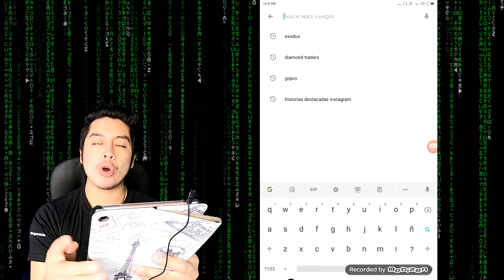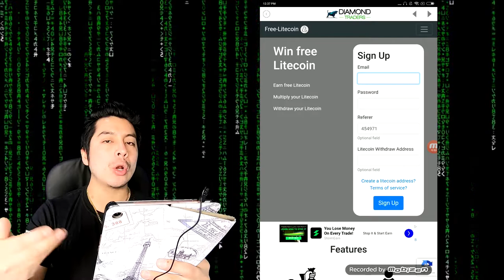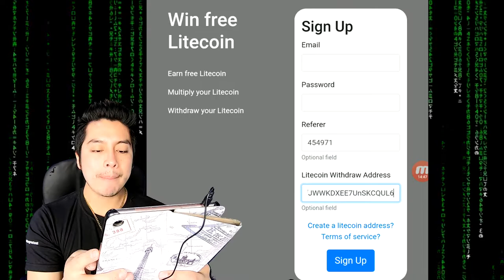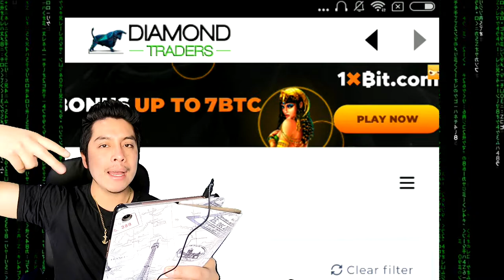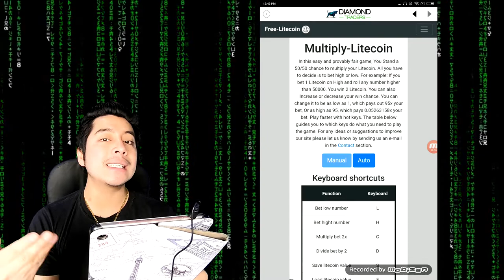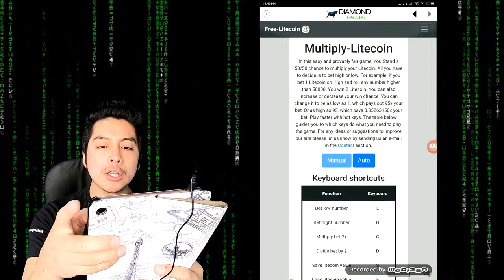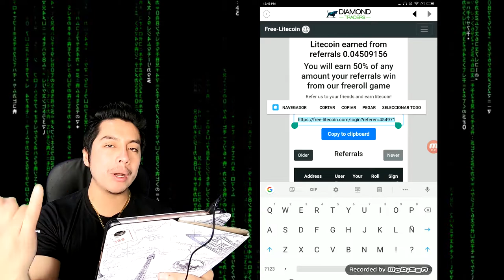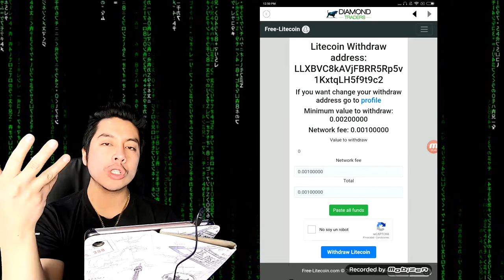🔴Gana LITECOIN GRATIS cada hora con esta App ➡ 💰[FUNCIONA🤑]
✅🤑 Descarga nuestra App desde la Google Play y GANA CRIPTOMONEDAS GRATIS 💰

Lα cσpiα dε εstε vidεσ,
sεяα dεnunciαdα.
ORIGINAL
📲 📈🔥💵 VAMOS POR TU ÉXITO Y LIBERTAD 💵🔥📈📲